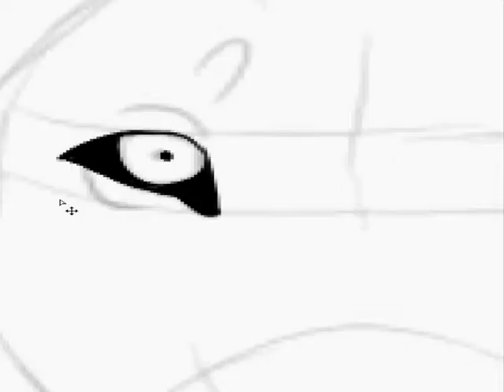White Lion -Speedpaint-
Have a white lion.